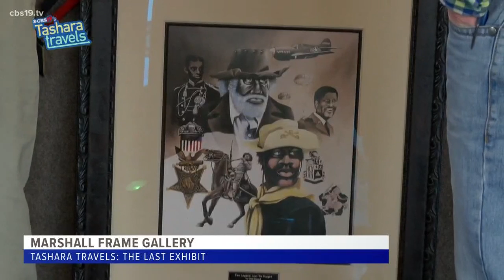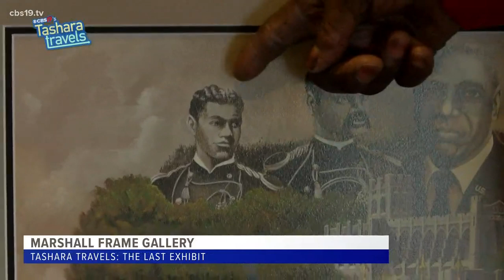Tashara Travels: Marshall exhibit features timeless artwork highlighting 'Buffalo Soldiers'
An art exhibit in Marshall highlights the artwork of Bob Snead, a veteran and artist who tells the story of the 'Buffalo Soldier', some of the first black men to serve in the U.S. military.